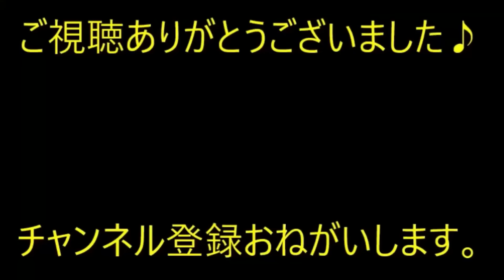母から「朝４時ごろインターホンが鳴り、外に出てみると元義母さんがいた」私「！？」→ その後…【痛快・スカッとジャパン】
※動画音楽
　LAMP BGM　様